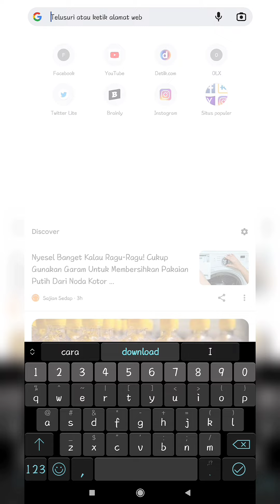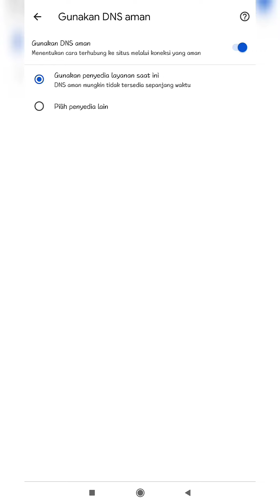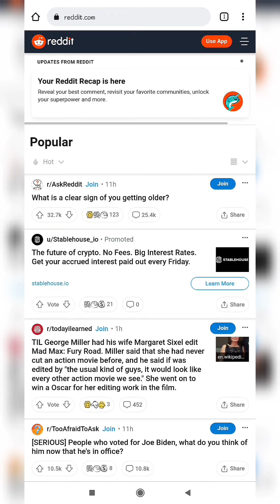Berhasil 🔥Cuma Setting Ini, Langsung Bisa Buka Video D3w4s4 di Chrome